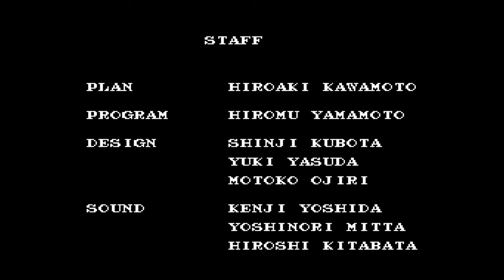Cosmo Police Galivan (No Damage) (Max Level) (Fan Translation) (4K)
Cosmo Police Galivan (コスモポリス ギャリバン) is an action game with a few RPG elements, developed by Nichibutsu for the Famicom in 1988. It shares a title and a few elements with Nichibutsu's 1985 arcade release, Cosmo Police Galivan, but the games are considerably different, with the Famicom version baring very little resemblance to the arcade game.
The game was only ever released in Japan, and has never been officially released in a language other than Japanese. Knowledge of Japanese is not necessarily required in order to play the game, but many of the in-game hints are essential in order to help you expose many of the hidden paths. In April 2000, hacker Jair published an English translation patch of the game.
The game is inspired by the Japanese tokusatsu shows Space Sheriff Gavan and Space Sheriff Sharivan.
The game has a sequel on Super Nintendo Entertainment System, called Cosmo Police Galivan II: Arrow of Justice.
Cosmo 2010: The evil syndicate Mado seized control of the universe. The dark lord Madius crushed the Universal Police's cyborg warriors. They sent the last one, Cosmo Police Galivan, to the enemy planet Badurr.
Instead, the player takes control of a man who can don a defensive power suit only after collecting enough power chips. The player's primary weapon is a sword as opposed to a gun. Projectile weapons slowly become available to the player throughout the game, but they require energy in order to use them.
The flow of the game plays like a cross between Metroid and later Castlevania games. There are stages that must be taken on linearly, but each stage is an ever expanding maze unto itself, where the player may explore in any direction, and new items or powers can open new pathways in previously visited sections. Each level has a main area, along with one or more dimensional pockets that must be explored in order to increase your options.

00:00:00 - Intro
00:01:05 - Area 1  00:08:56 - Boss 1 (Flying Demon)
00:09:21 - Area 2  00:21:08 - Boss 2 (Snake Knight)
00:21:37 - Area 3  00:33:44 - Boss 3 (Mecha Dragon)
00:34:08 - Area 4  00:48:06 - Boss 4 (Snake Dragon)
00:48:35 - Area 5  01:05:58 - Boss 5 (Giant Fly)
01:06:22 - Area 6  01:18:32 - Boss 6 (Madius 1)
01:19:06 - Area 7  01:20:23 - Boss 7 (Madius 2)
01:20:55 - Ending